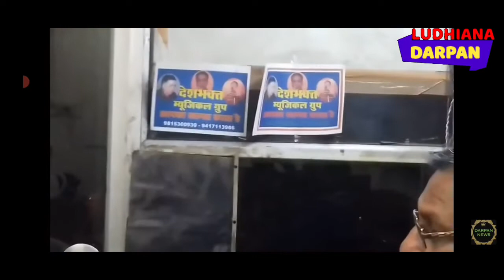Satnam Singh Singh Fauji Ustad